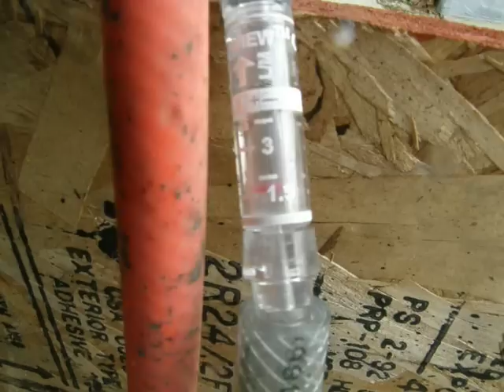HHO Generator Two Tube Dry Cells Part 3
Made from:
1.25 OD (outside diameter) x .065 Wall  Stainless Steel Type 316L Seamless Round Tube 16"
1.5 OD (outside diameter) x .065 Wall  Stainless Steel Type 316L Seamless Round Tube 12"
 Each cell has 12.5" of active surface area ~ 50sq"